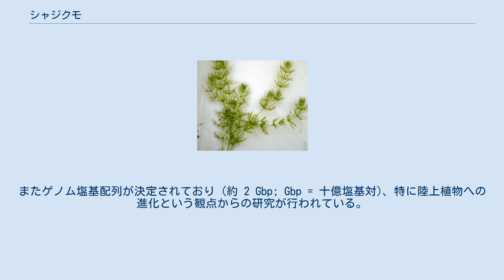シャジクモ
シャジクモ (車軸藻) (学名：Chara braunii) は、シャジクモ目に分類される藻類の1種。
シャジクモ類の中では水田やため池などで最もふつうに見られる種であるが、環境省レッドリストでは絶滅危惧II類に指定されている (2019年現在)。
また本種において、ゲノム塩基配列が報告されている。
 藻体の長さは 10〜40 cm、主軸径は 0.3〜1 mm。
主軸にも小枝にも皮層がなく、シャジクモ属の他の種と比較して藻体に透明感がある。
主軸節部の托葉冠は1輪、小枝と互生する。
托葉細胞は、乳頭状突起のものから長さ 1 mm ほどのものまである。
節からは8〜11本の小枝が輪生する。
各小枝は3〜4節からなり、節には苞がつく。
小枝末端には複数の苞細胞が束生して冠状。
 雌雄同株。
生殖器官は小枝の下部の節につき、小枝基部にはつかない。
造精器は生卵器の下部につき、直径 250〜320 µm。
生卵器は 800〜1,100 x 400〜500 µm。
らせんは10本程度見られる。
卵胞子は黒く、500〜750 x 300〜450 µm。
らせん縁は7〜12本。
 節間部の長さ、托葉細胞や苞、卵胞子の大きさなどの特徴において個体変異が大きい。
そのため、多数の種内分類群が提唱されている。
ただし、日本国内の試料の調査からは、このような形態的差異と系統的差異の対応関係は見つかっていない。
一方で、生態的な差異 (浅所と深所) と系統的差異の対応関係が報告されている (下記)。
 主軸や小枝に皮層を欠く点でオウシャジクモ (C. corallina) やオーストラリアシャジクモ (C. australis) に類似している。
ただしこれらの種は、托葉冠が未発達 (痕跡的〜欠如) であること、小枝末端に1細胞のみがついて冠状ではないこと、生卵器が小枝の基部にもつくことでシャジクモとは区別できる。
 アジア、オ一ストラリア、南北アメリカ、アフリカと世界中に広く分布する。
ただし世界各地のシャジクモの間では生殖的隔離があることが示唆されている。
 日本でも北海道、本州、四国、九州、沖縄から報告されている。
シャジクモ類としては、水田やため池で最もふつうに見られる種であり、また湖からも見つかる。
分子系統学的研究からは、日本産のシャジクモは水田など浅い場所 (水深 15 cm 以浅) に生育するものと湖など深い場所 (水深 1 m 以深) に生育するものに遺伝的に分けられることが示されている。
 環境省レッドリストでは絶滅危惧II類に指定されている (2019年現在)。
 節間細胞が巨大で皮層で覆われていないため細胞内の様子が観察しやすく、学校の理科教育において、原形質流動の観察に本種が用いられることがある。
またゲノム塩基配列が決定されており (約 2 Gbp; Gbp = 十億塩基対)、特に陸上植物への進化という観点からの研究が行われている。
 アクアリウムにおいて栽培されることもある。
栽培は比較的容易とされるが、水質の急変には弱い。